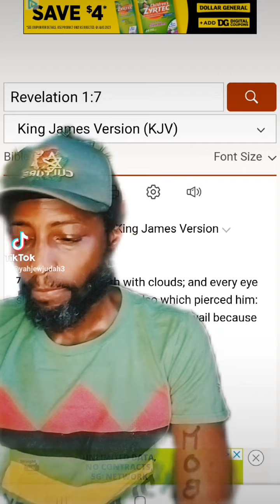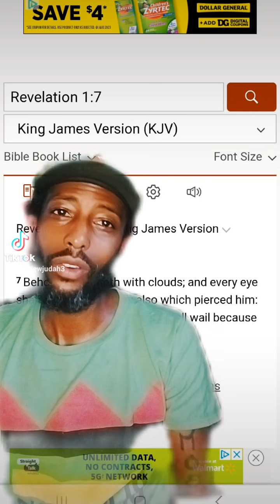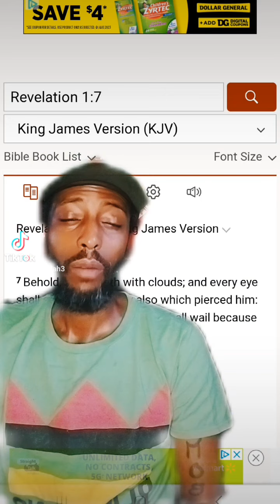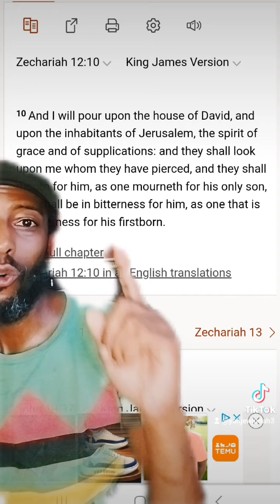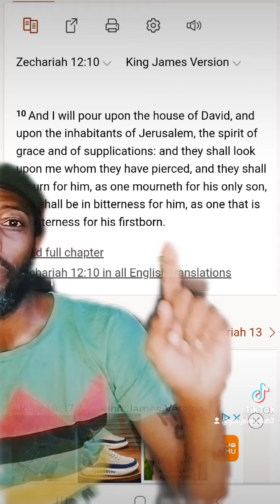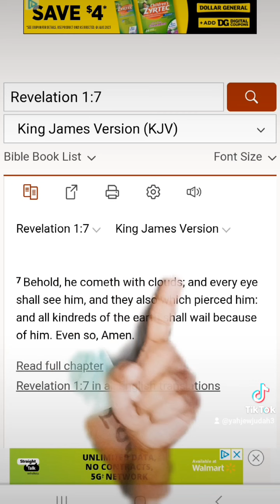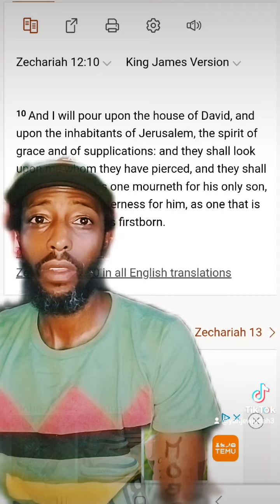Why the Bible reveals God's Will Not its Word!!?